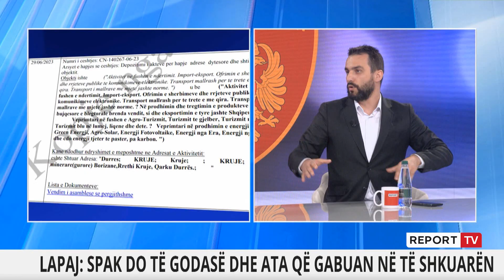Report TV - SPAK kërkesë në kuvend për arrestimin e Arben Ahmetajt, avokati tregon procedurat